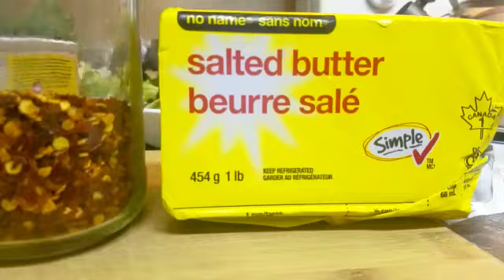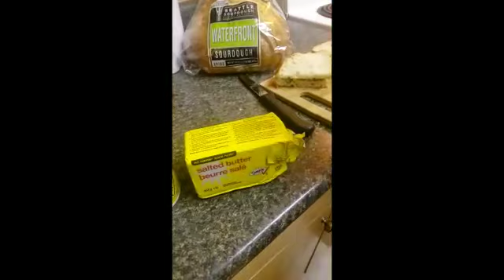LOCKDOWN RECIPE | SOUR DOUGH CHICKEN SANDWICH